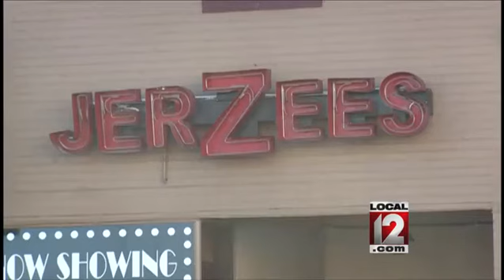Former Conner star allegedly involved in bar fight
RICHMOND, Ky. (WKRC) -- A former local high school football star finds himself at the center of an investigation into an alleged bar fight.

Former Conner quarterback Drew Barker was heavily recruited and signed with the University of Kentucky. Richmond, Kentucky police said Barker was one of several players involved in the incident the weekend of Jan. 23.

Witnesses said the fight involved football players from UK and Eastern Kentucky. Colton Scurry, a player from EKU suffered facial fractures, but some witnesses said Scurry was the aggressor.

No charges have been filed, and athletic officials at both schools have not commented.

Barker was one of four UK football players Local 12 reported was charged after an incident on campus in September 2014. The four have been accused of being involved in shooting a pellet gun, which prompted a lockdown on campus.

They face a hearing in that case February 2015.